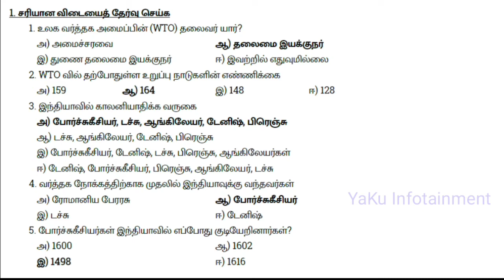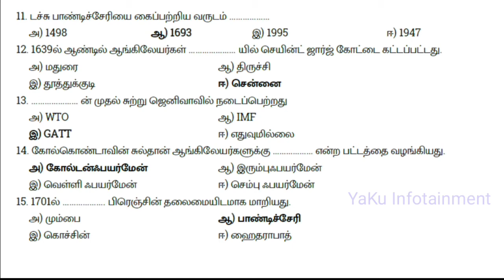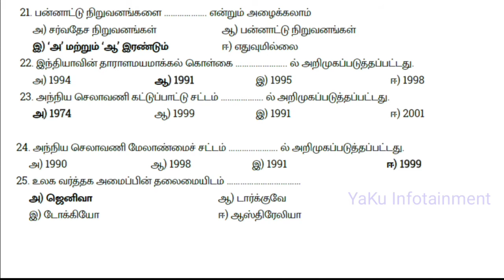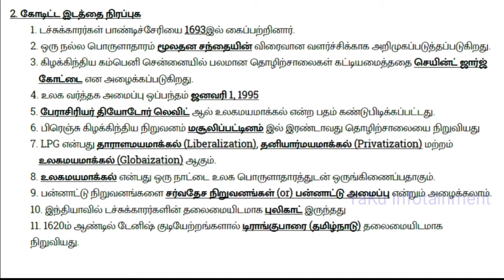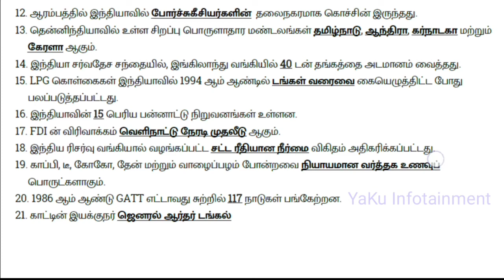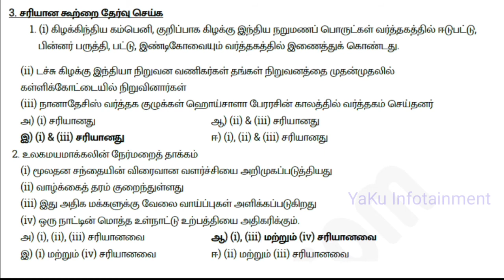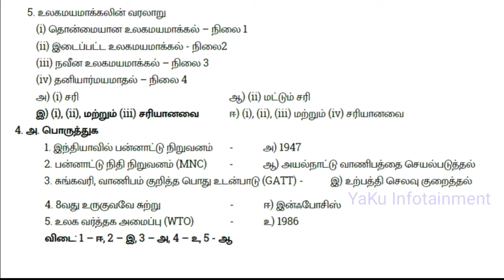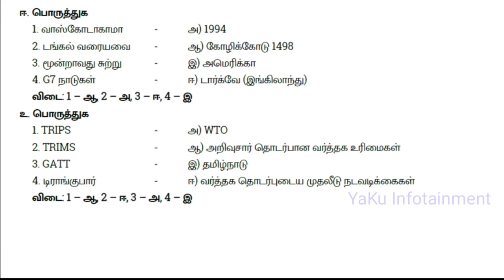10 th Standard Economics - பொருளியல் - 2. உலகமயமாதல் மற்றும் வர்த்தகம் - Book Back Questions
10 th Standard Economics - பொருளியல் - 2. உலகமயமாதல் மற்றும் வர்த்தகம் - Book Back Questions - YaKu Infotainment